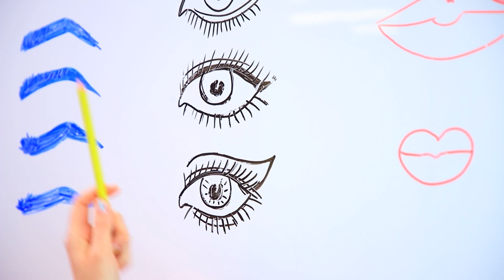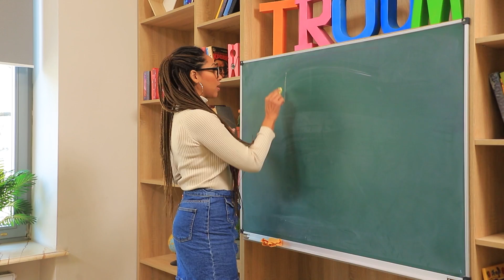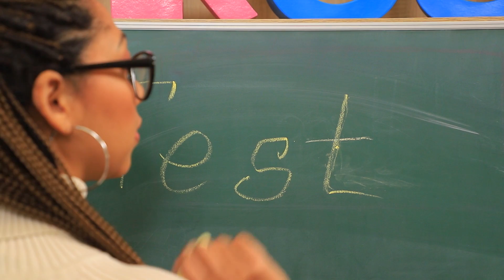9 Kreasi Perlengkapan Kuliah Aneh Yang Wajib Kalian Coba / Kejahilan Dan Trik Kampus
Pelajaran kalian akan jadi lebih menarik jika ditambahkan alat tulis tak biasa ke dalam tas sekolah kalian. Contohnya, dalam bentuk kosmetik!

Pulpen
Pisau serbaguna
Ujung kuas makeup
Lempung cepat kering
Lem putih
Glitter
Wadah pemulas bibir bentuk mawar
Magnet
Lem instan
Tabung lipstik kosong
Cotton bud
Pensil warna
Gliserin
Pipet
Rautan pensil
Kulit buatan
Kain Felt
Kertas busa
Cat akrilik
Krayon
Jepit rambut
Kapur tulis
Label maskara
Kuku buatan
Cat kuku
Hasil cetak rumus
Wadah blush batang
Spidol